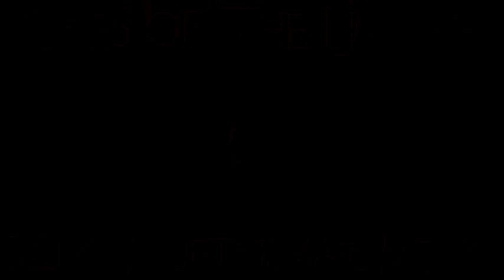Cries Of The Ummah !! By Mufti Menk Online